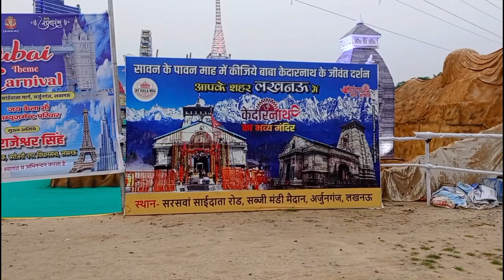Dubai Mela 2023 Lucknow |Dubai Theme Carnival in Lucknow |Lucknow City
👉Hello guys In this video I am going to show you dubai theme carnival in lucknow. This is a very beautiful mela of Lucknow.

👉Related Keyword -
Dubai carnival
Dubai mela
Lucknoe mela
Lucknow mahotsav
Lucknow mela 2023
Arjunganj
Lucknow arjunganj
Lucknow utterpradesh
Shaheed path
Shaheed path Lucknow
Amar shaheed path
Sawan mela
Sawan mela 2023
Sawan mela lucknow
Lucknow sawan mela
Lucknow sawan mela 2023
Arjunganj lucknow
View of arjunganj lucknow
Arjunganj dubai mela
Lucknow arjunganj dubai mela
Arjunganj lucknow plot
Arjunganj mari mata mandir
Arjunganj vidya mandir
House in arjunganj lucknow
Sultanpur road
Dubai carnival 2023 Lucknow
Dubai carnival 2023 Lucknow location
Lucknow dubai mela location
Dubai carnival lucknow
Dubai city in lucknow
Dubai in lucknow
Lucknow me dubai
Lucknow me dubai ka mela
Dubai
Dubai carnival
Dubai mela lucknow
Lucknow dubai mela
Lucknow mela 2023
Dubai theme carnival in lucknow
Dubai mela pratapgarh
Dubai mela prayagraj
Dubai mela indore
Dubai mela jaunpur
Dubai mela allahabad
Dubai mela satna
Dubai mela azamgarh
Dubai mela jamnagar
Lucknow
Lucknow city
Lucknow vlog
Lucknow city vlog
Lucknow utterpradesh
Jankipuram sawan mela
Budheshwar mandir sawan mela